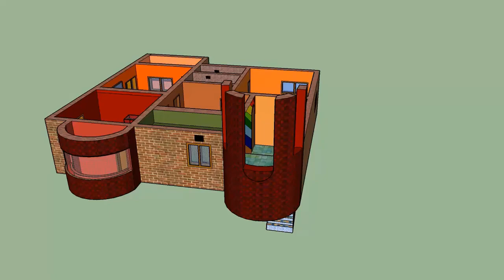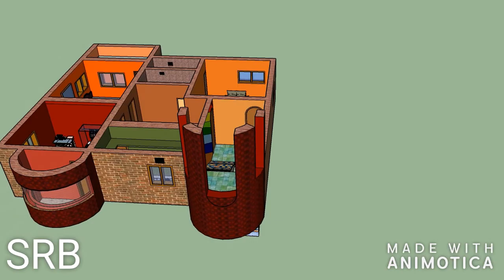FULL HOUSE PLAN. 3d animation.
engnieering